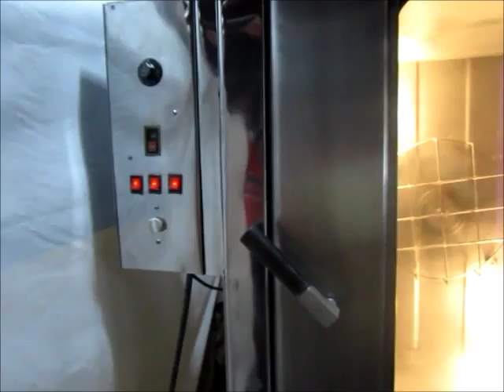Horno panaderias de 10 bandejas en Managua 2.wmv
HORNO INDUSTRIAL DE 5, 7,10, 20 BANDEJAS EN MANAGUA / PARA PANADERIAS
Fabricacion de hornos industrial de  5, 7,10, 20 bandejas en managua / para Panaderias  Solo en Industrias Lopez